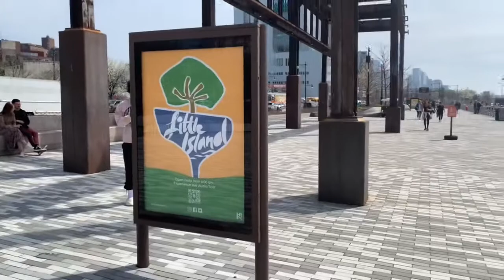Little island in New York City